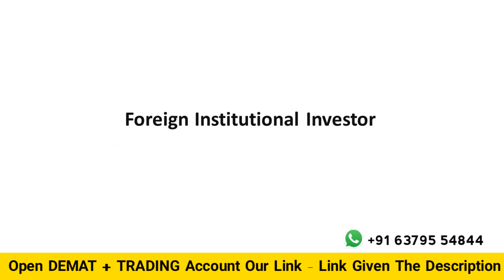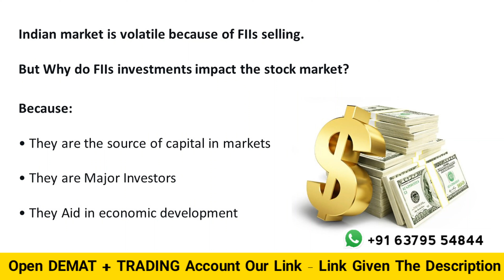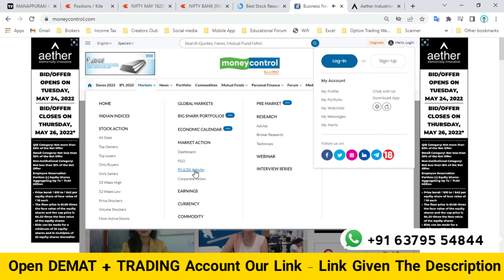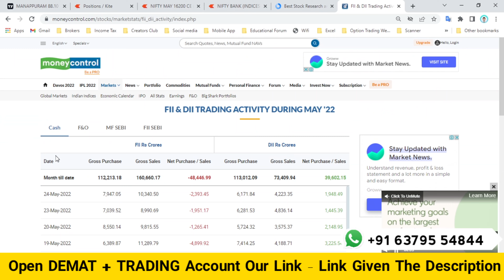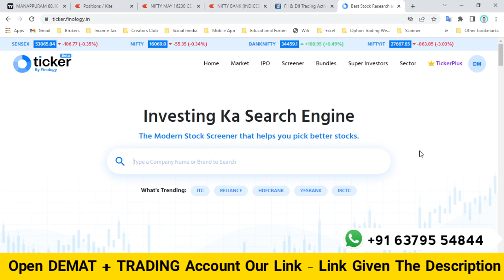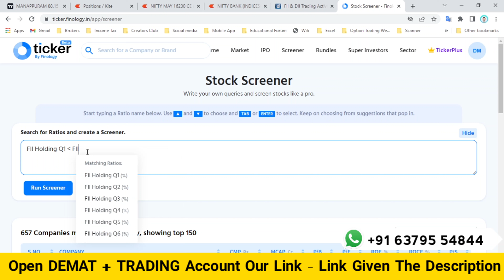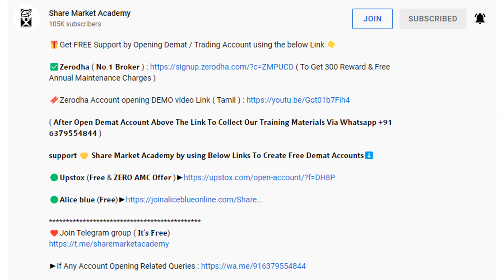FII Trading Strategy | How To Check FII Data ? | Tamil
Step 1 : Go to Above Link
Step 2 : Buy a Plan
Step 3 : Setup your Broker ( start Algo Trading within Hour )

Thanks,
M Dhinesh B.E,MBA ( Banking & Finance )
NISM Certified 👨‍🎓